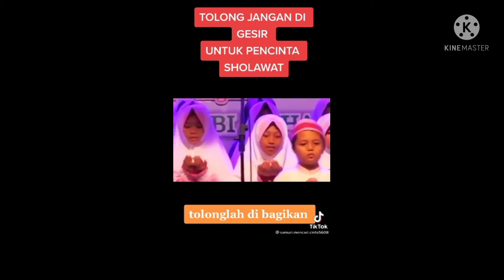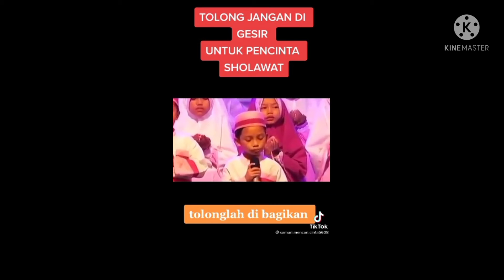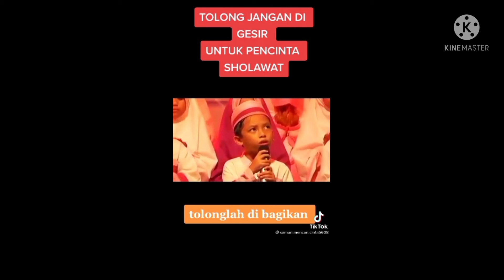Mari sholawat dulu.